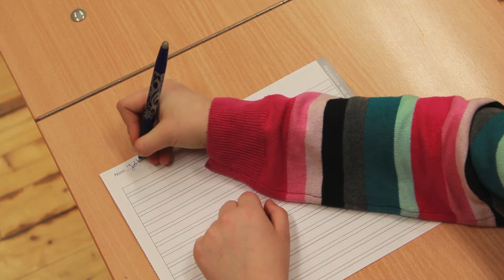Karvased sõrmed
Snilfikeste nägemus Grigori Osteri loost "Karvased sõrmed".